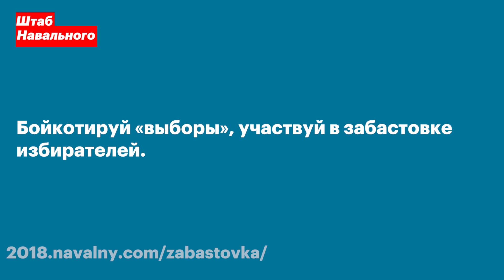Лица врагов Путина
Президент Путин не просто вор, но и трус.
Сначала он украл у нас выборы, заменив его дешевым спектаклем.
А теперь трусливо бросает в камеры тех, кто не согласен на его пожизненное президентство и организовывает забастовку избирателей.
За участие в общероссийской акции 28 января незаконно арестованы 37 человек.

* в ролике ошибка. Николай Ляскин получил 15 суток.